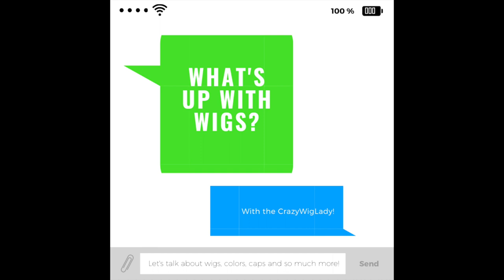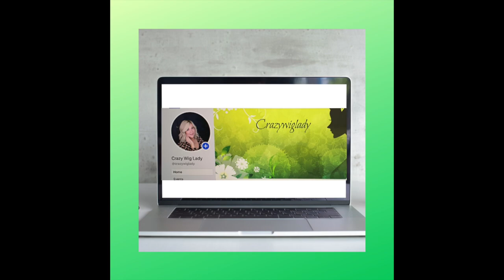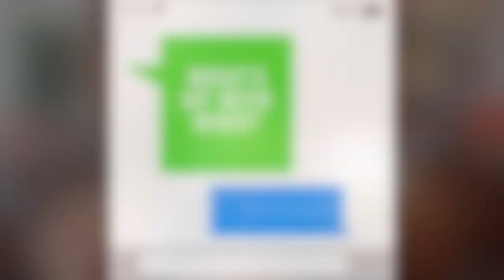Push Wig EILEEN wig review | Crazy Wig Lady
Join me for my new series "What's Up With Wigs?" Please leave your suggestions for short videos in the comments section below!

My stats:
Head Circumference: 21 1/4"
Ear to Ear: 12 1/4"
Front to Back: 12 1/2"
Hairline to Bottom of Chin: 9"
Forehead: 2 1/4"

This video was written, produced and filmed in 2020 by Crazywiglady and is only authorized for use by Crazywiglady. Any other copies or images taken from this video are unauthorized.

the blog consists of a written description of this wig, additional photos, color comparisons and my complete thoughts on the wig.

"Remember, we're all in this together"